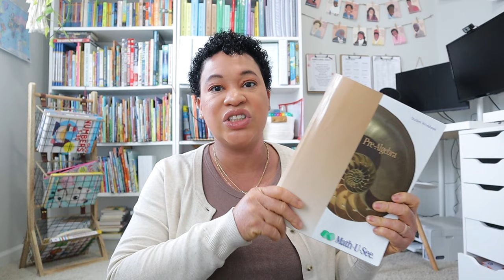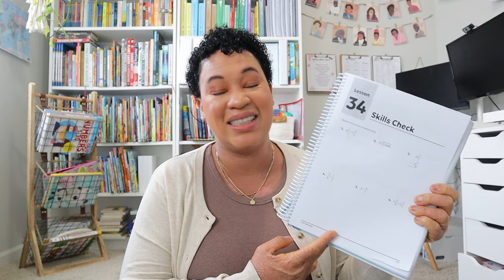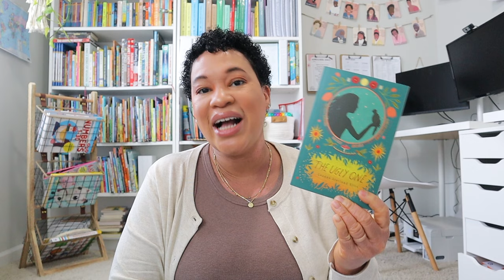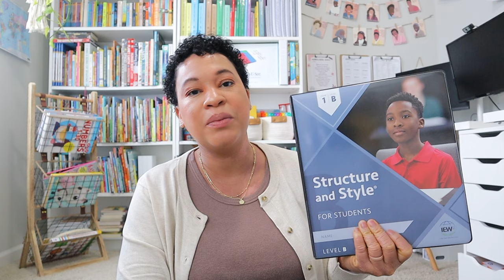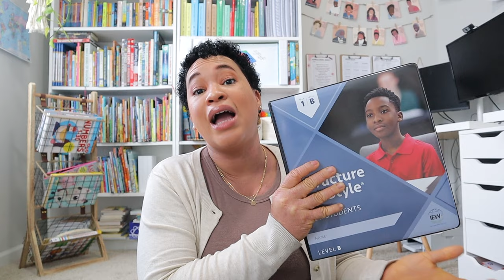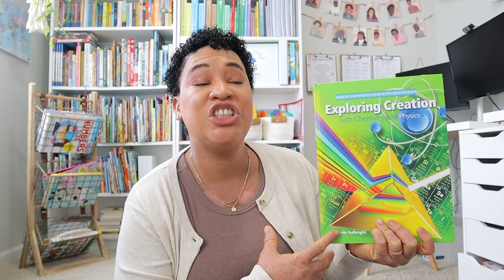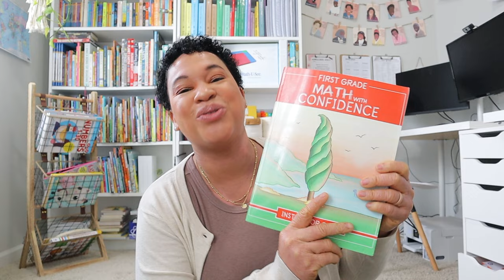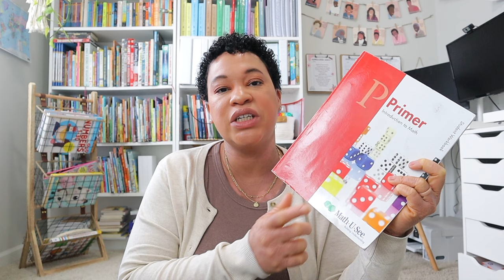WE ARE ALMOST DONE WITH OUR HOMESCHOOL YEAR//CURRICULUM PROGRESS and UPDATE